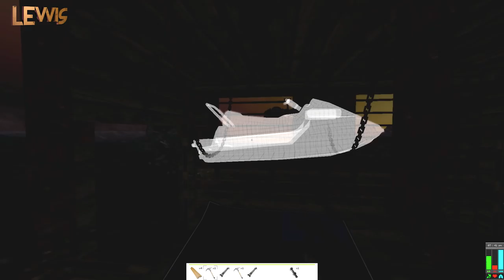Hide & Hold Out - H2O #4 - JET SKI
Hide & Hold Out - H2O Gameplay! Lewis finds exactly what we need to build a super fast jet ski!